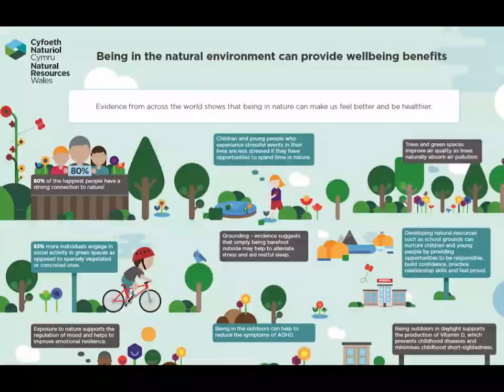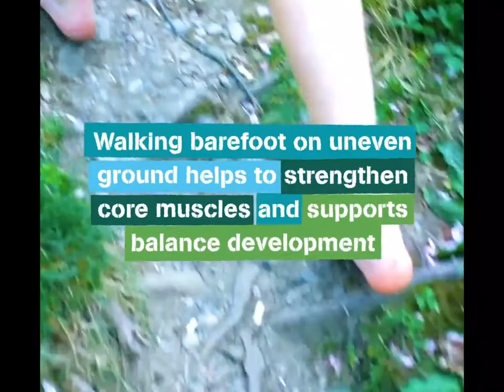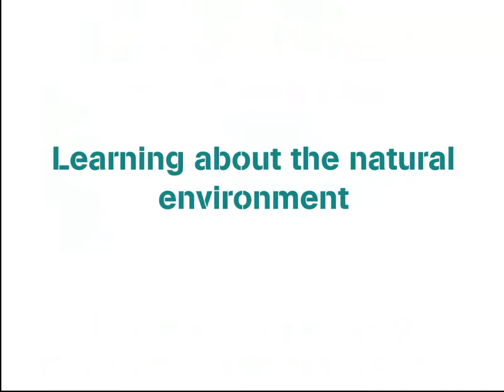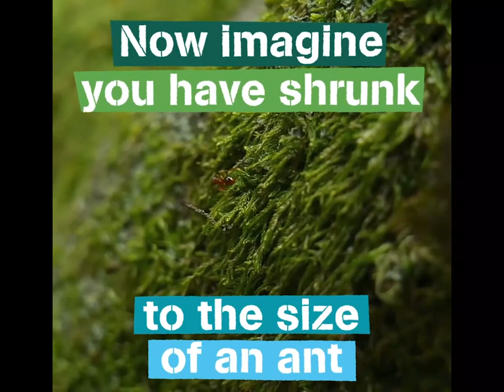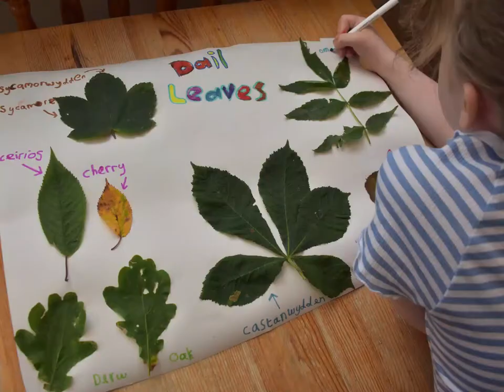Learn and discover with NRW